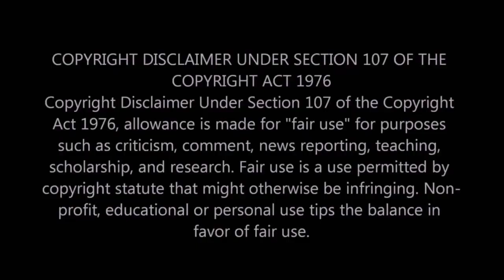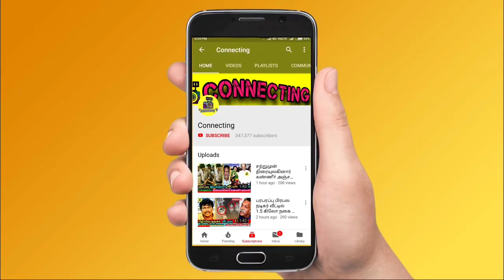கணவர் மறைவுக்கு பின் முதல் முறையாக பிரபு தேவா வீட்டு விருந்துக்கு வந்த மீனா | meena husband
கணவர் மறைவுக்கு பின் முதல் முறையாக பிரபு தேவா வீட்டு விருந்துக்கு வந்த மீனா | meena husband | meena | Meena Husband Vidyasagar ! Tamil News ! sun tv serials ! bharathi kannamma today promo ! bharathi kannamma today full episode ! baakiyalakshmi today promo ! baakkiyalakshmi today full episode ! Thamizhum Saraswathiyum promo today ! Thamizhum Saraswathiyum full episode today ! pandian stores promo today ! pandian stores full episode today ! mouna raagam promo today ! Mouna Raagam today full episode ! Kaatrukkenna Veli promo today ! Kaatrukkenna Veli today full episode ! Eeramana Rojave 2 promo today ! Eeramana Rojave 2 full episode today ! Roja promo today ! Roja today full episode ! chithi 2 prom today ! chithi 2 full episode today ! kannana kanne promo today ! kannana kanne today full episode ! Thala Ajith ! Thalapathy 66 ! AK 61 Update ! Tamilnadu Political ! Latest Tamil Cinema News ! Hot Tamil Cinema News

MEENA SHARES PICTURES WITH PRABHU DEVA ON DINNER PARTY

after a meena husband lost now prabhu deva meets Meena and gives a special dinner party to her

Meena about why Prabhu deva gives a meet up party to her and daughter Nainika after the husband vidyasagar lost

Raju and Priyanka comedy in BB Jodigal 2

BB Jodigal 2 is a dance show for Bigg Boss contestants where BB season contestants pair up among themselves and dance to show their talent. They compete for the title winner BB Jodigal 2.

BB Jodigal 2 | 14th August 2022 - Promo 1
BB Jodigal 2 | 14th August 2022 - Promo 2
BB Jodigal 2 | 14th August 2022 - Promo 3
BB Jodigal 2 | 14th August 2022 - Promo 4